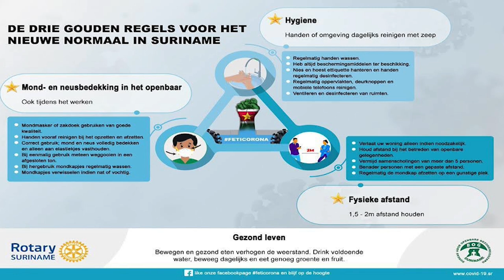22 01 2022 Covid maatregelen aangepast per vandaag 22 jan’22